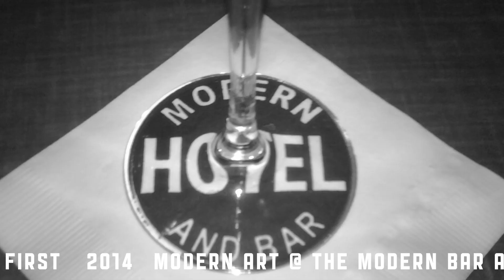KAOSEACE and the Modern Art Interview with Ben Gin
KAOSEACE IN THE PLACE TO BE. IT'S BIG BOISE. right.